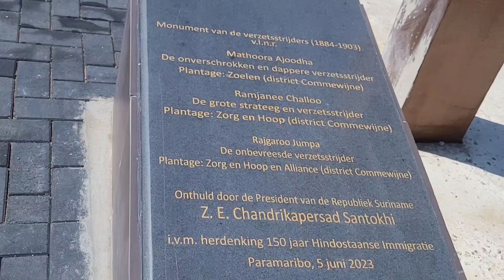🇸🇷Suriname:Omgeving Fortzeelandia/Waterkant🇸🇷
4 augustus 2023,Omgeving  Fortzeelandia/ Waterkant,Suriname 🇸🇷